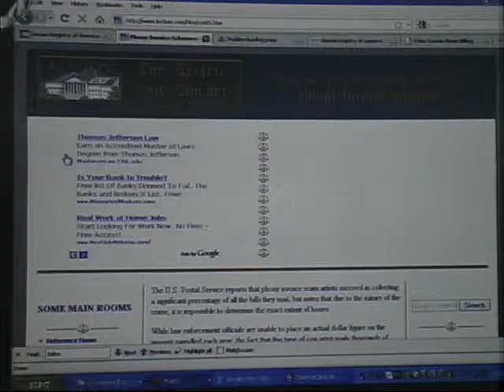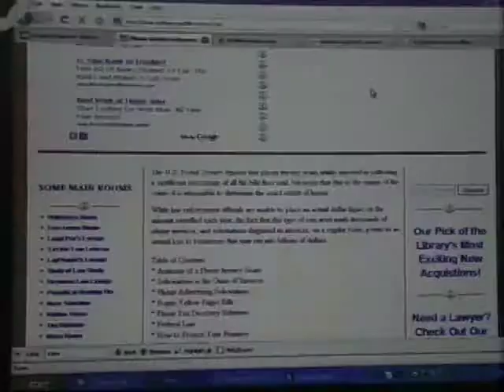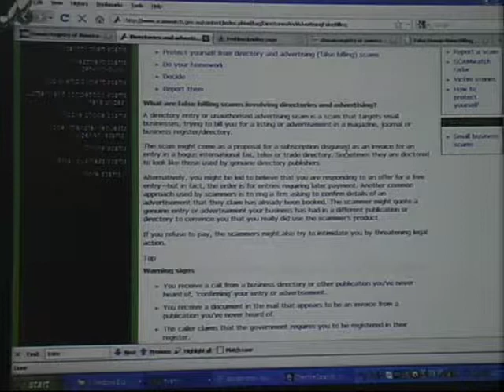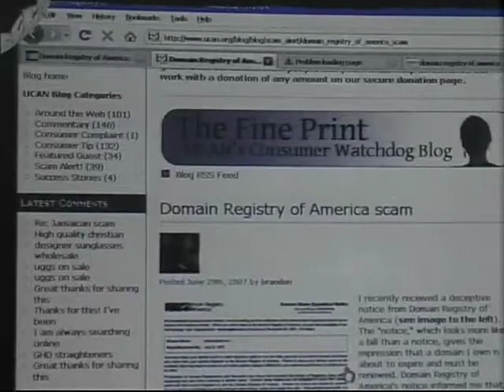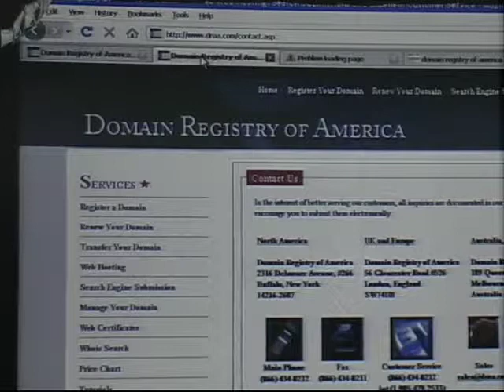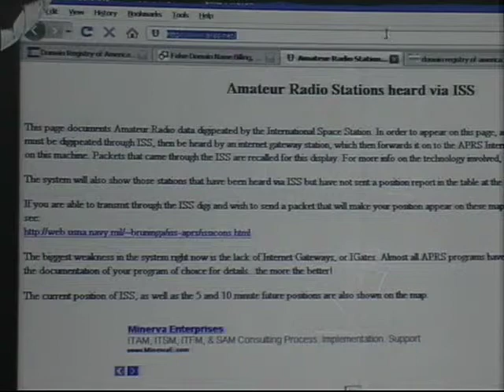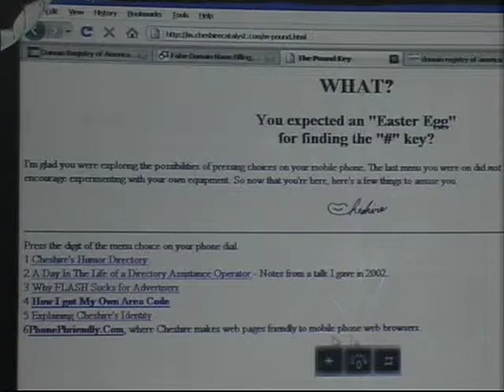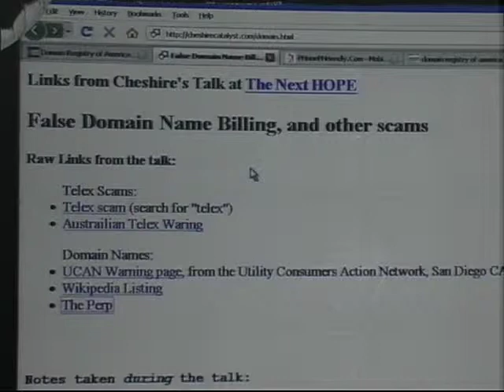The Next HOPE (2010): False Domain Name Billing and Other Scams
Saturday, July 17, 2010: 10:00 am (Bell): Telex directories have moved on. In ancient history (the 1970s), scammers would send "invoices" to companies listed in the telex directory, billing them for listings in their "telex directory." Fax machines were killing telex, and e-mail and FTP provided the death knell. Now those people are showing up again, sending out invoices for "domain name services." They are not invoices, and you don't have to pay them. A look at some of the more infamous scams of technology that people have been taken in by.

Hosted by The Cheshire Catalyst